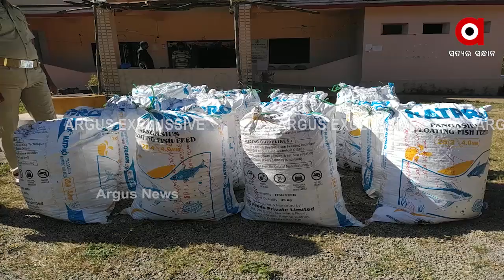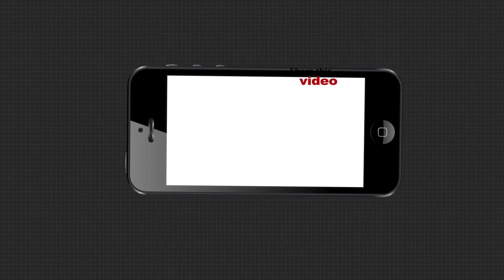ସ୍ବାଭିମାନ ଅଞ୍ଚଳରେ ନୀଳ ଜହରର ସାମ୍ରାଜ୍ୟ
ନୀଳ ଜହରର ଗଡ଼ ମାଲକାନଗିରି  । ସ୍ବାଭିମାନ ଅଞ୍ଚଳରେ ଗଞ୍ଜେଇ ନାଁରେ ବୁଣାଯାଉଛି ବିଷର ମଞ୍ଜି  । ସଚେତନତାର ଅଭାବ ଚାଷୀଙ୍କୁ ଏଭଳି ବାଟ ବାଛିବାକୁ ବାଧ୍ୟ କରୁଛି...